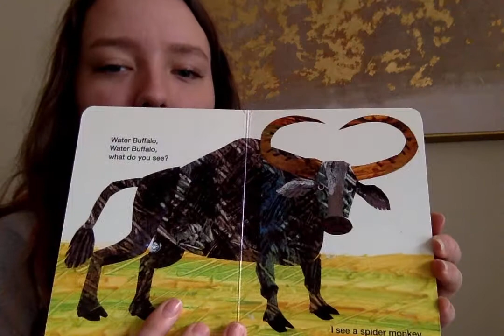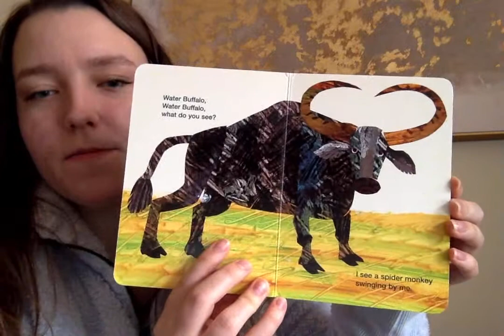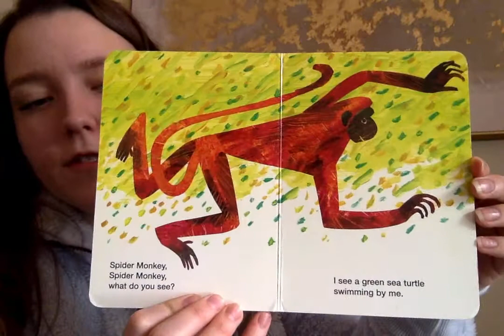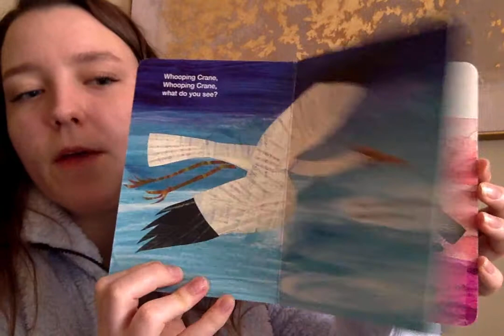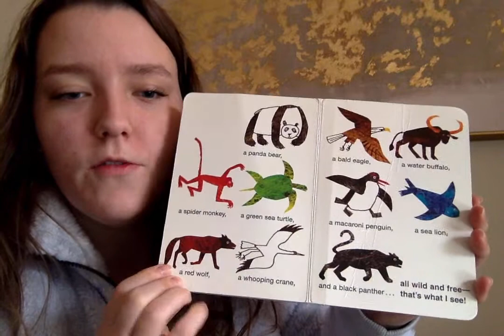Miss Brook Reading Panda Bear, Panda Bear